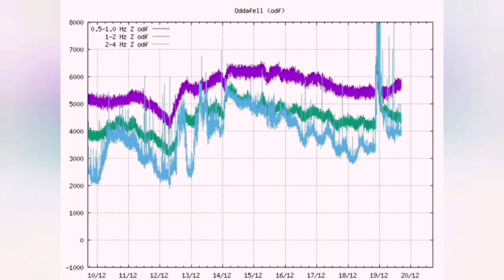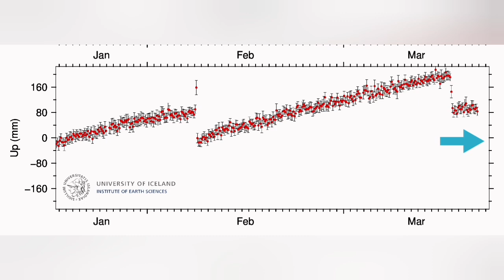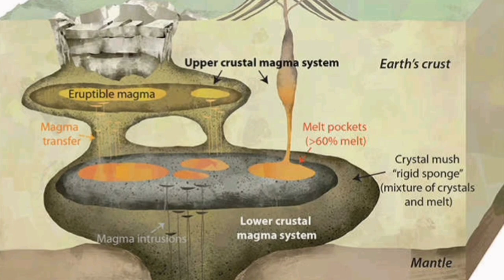A Deeper Magma Source Is Erupting, Iceland Volcano Update, Svartsengi Volcanic System,